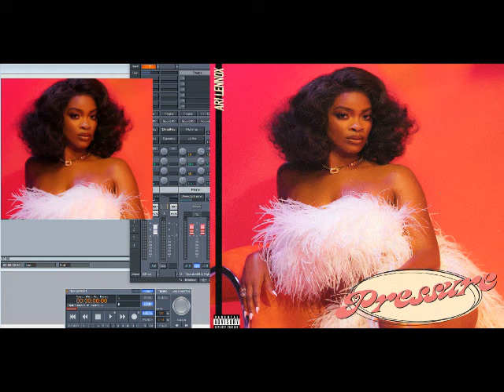Ari Lennox - Pressure (Slowed Down)